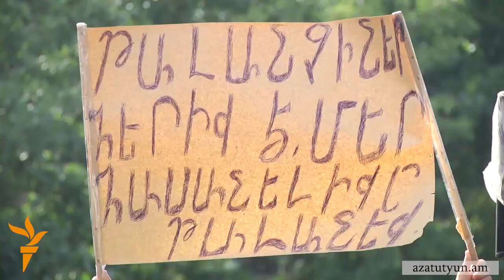Վլադիմիր Գասպարյան․ «Սրա ու նրա խելքին պետք է չընկնենք»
Գերտերությունները իրենց կարող են թույլ տալ խաղալ փոքր պետությունների ճակատագրի հետ, փոքր պետության ժողովուրդը պետք է իմաստուն լինի, ասում է ոստիկանապետը: